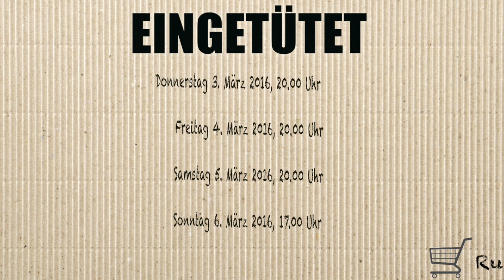EINGETÜTET! -Trailer//Klassenspiel der 12. Klasse Rad/Ster//RSS Dahlem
EINGETÜTET!
Anna ist 28 Jahre alt, hat ein abgeschlossenes Studium in Literaturwissenschaft, intertextueller Linguistik und… arbeitet an der Kasse eines Supermarktes. Eine Supermarktkasse, nicht gerade der abwechslungsreichste Ort, sollte man meinen. Anna hat das Beste daraus gemacht und alles aufgeschrieben. Mit einem feinen Gespür für die Untiefen des Alltags beobachtet und seziert sie das Geschehen inmitten der millionenfachen Bieps. All jene großen und kleinen Absurditäten mit denen man täglich im Universum Supermarkt konfrontiert wird.

Die 12. Klasse hat aus dem Erfolgsroman der Französin Anna Sam ein Theaterstück gemacht. Eine Uraufführung mit Wiedererkennungswert. Biep!

Eintritt frei, Spenden willkommen

Termine:

Donnerstag 3. März 2016, 20.00 Uhr
Freitag 4. März 2016, 20.00 Uhr
Samstag 5. März 2016, 20.00 Uhr
Sonntag 6. März 2016, 17.00 Uhr